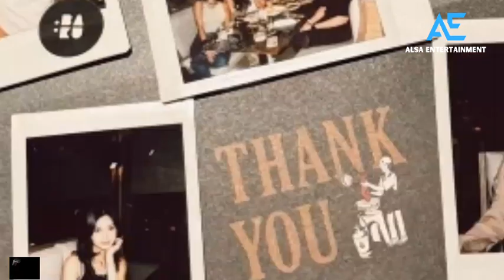DOUBLE DATE❗PRATAMA ARHAN PANGKU-PANGKUAN SAMA AZIZAH SALSHA, MARSELINO DAN NADIA SAMPAI IKUT BAPER